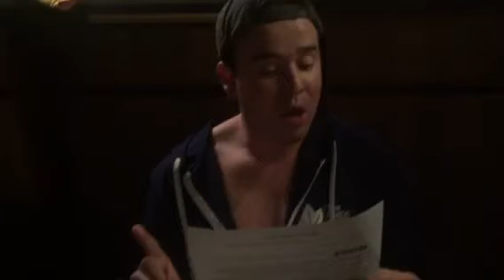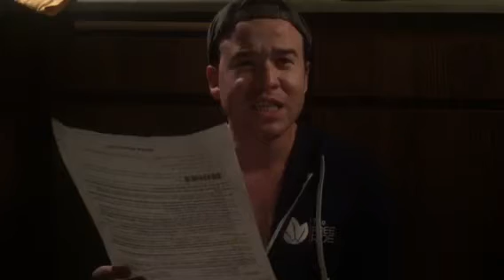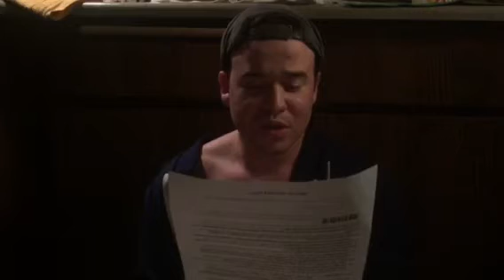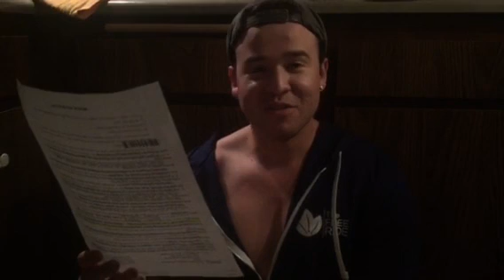I JUST DIDN'T KNOW THE NAME, ALL I COULD DISTINCTIVELY REMEMBER WAS HOW IT MADE ME FEEL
(The search for a mystery song)

A Story by Carlos Palencia Junior